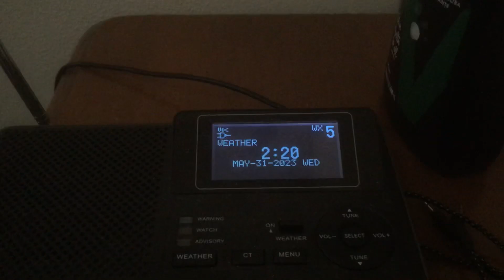Special Weather Statement (No EAS) KXI41 5/31/23